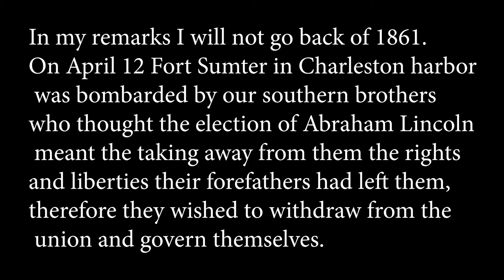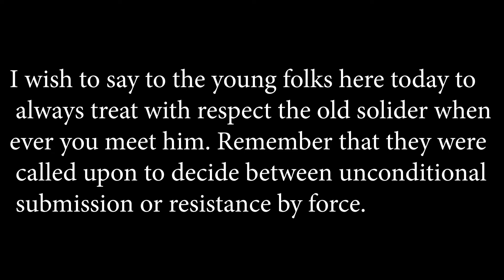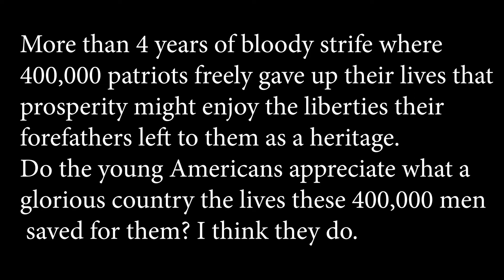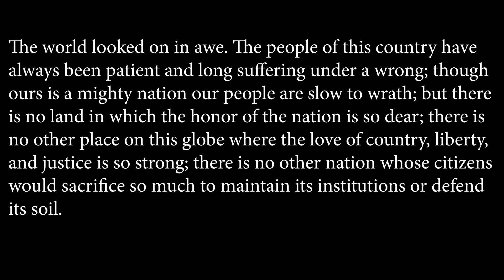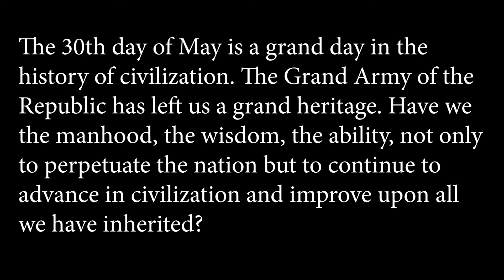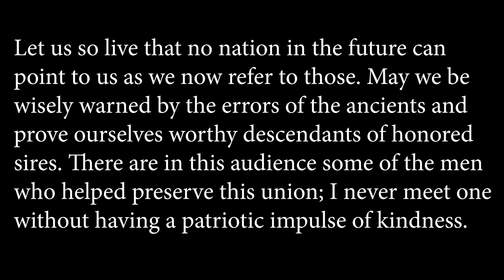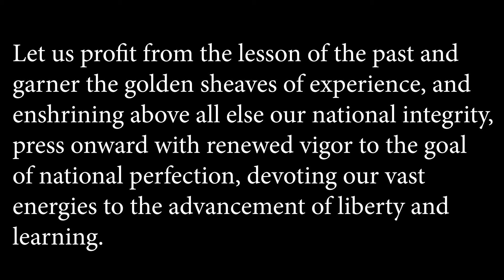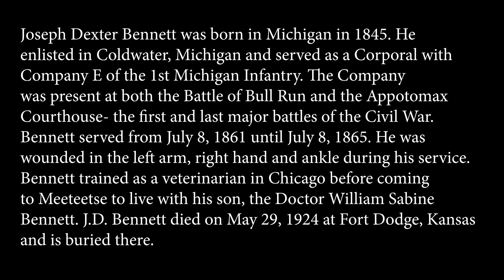Civil War Veteran Memorial Day Address 1905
Joseph Dexter (J.D.) Bennett was born in Michigan in 1845. He enlisted in Coldwater, Michigan and served as a Corporal with Company E of the 1st Michigan Infantry. The Company was present at both the Battle of Bull Run and the Appotomax Courthouse- the first and last major battles of the Civil War. Bennett served from July 8, 1861 until July 8, 1865. He was wounded in the left arm, right hand and ankle during his service. Bennett trained as a veterinarian in Chicago before coming to Meeteetse, Wyoming to live with his son, the town's doctor, William Sabine Bennett. J.D. Bennett died on May 29, 1924 at Fort Dodge, Kansas and is buried there.

J.D. Bennett delivered this Memorial Day Address on Decoration Day 1905. Bill Wiltse was kind enough to read the address as it was published in the Big Horn County News v. 10 no. 88 June 3, 1905 page 1 and 3.

For more on Meeteetse's veterans, listen to Season 1 of "Meeteetse Stories" found on Spotify, Google Podcasts, Apple Podcasts, Stitcher, iHeart Radio, and Podcasts.com.